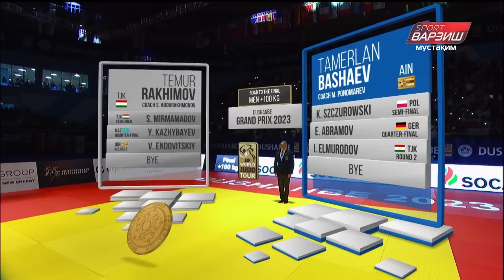Темур Раҳимов – Тамерлан Башаев, +100КГ, Финал, Гран-при Душанбе 2023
Темур Рахимов / Temur Rakhimov Bashaev Tamerlan / Judo Dushanbe Grand Prix 2023 / Дзюдо Гран-при Душанбе 2023 / Чудо Гранпри Душанбе /